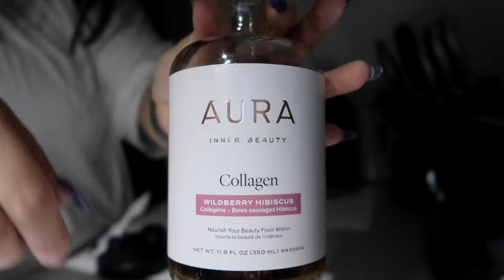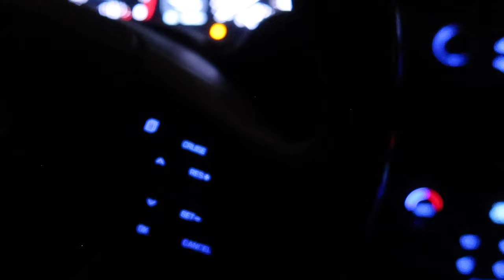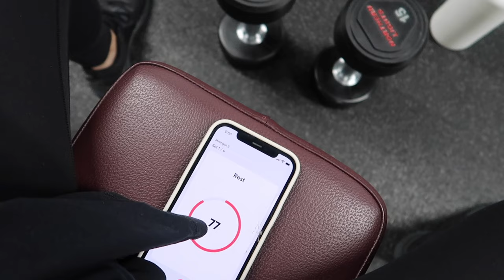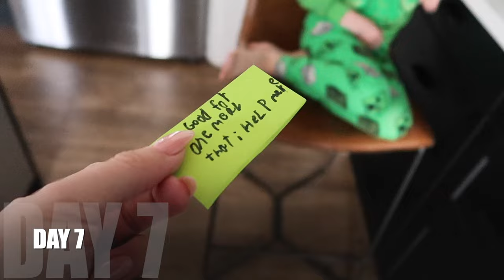My First week of the 60 Day Hot Girl Summer Challenge *2024 motivation*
1 week post hormonal IUD removal had me a mess mentally, but I am so proud of how I pushed through my workouts and now I know what I want to focus on in week 2
In about 2 months time I am headed to Arizona to celebrate my girl's Bachelorette, and I am determined to look and feel my absolute best. No more excuses. I've developed my own version of 75 Hard/Soft or Hot Girl Summer Challenge, whatever you want to call it, so that we can create the habits to love ourself and our body. Come along with me!

MUSIC
// The Varmoors